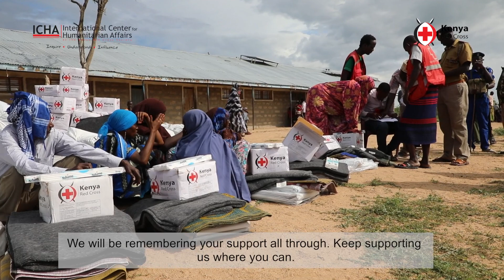Families Cut off by Floods in Iresaboru, Isiolo Reached with Non-food Items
The Airbus Foundation and Airbus Helicopters, through the provision of helicopter services, supported Kenya Red Cross to reach families cut off by floods in Iresaboru, Isiolo.

A total of 108 households received non-food items, with more to be reached in the coming days